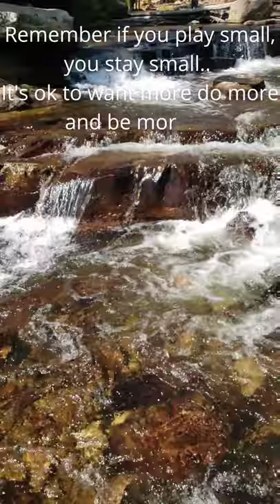Soothing water flow sound 🤍|shorts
This video is all about relaxing your mind relaxing your body and soul.
In today's world we are so busy that we don't have time for our own self. We are that busy in fulfilling our materialistic dream that we all have. We almost forgotten our peace ,our calmness, and mostly our happiness and taking our health our peace our body for grant . That's why today we go through a lot   stress, depression, soon getting irritated, being impatient, insomnia, and many more problem we go through.
So we in our channel try to help you out in calming your body , try to release some stress, depression and help you to deal with insomnia.
We make relaxation and calm music video with some with some calm and peaceful images and video that help you to deal with these problems and help you to get better sleep and relax your body and soul .
If you are visiting our channel thank you for that . We all just want to help you out in some way and hope it does.